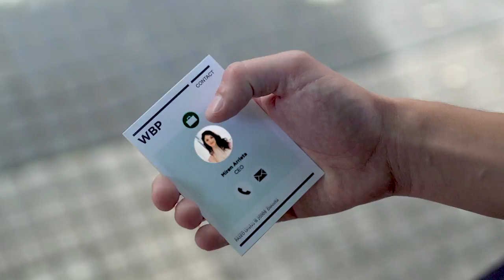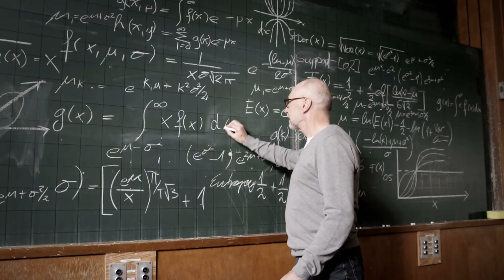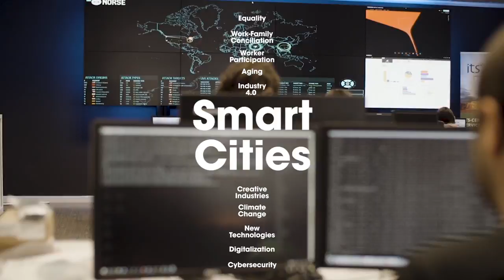Etorkizuna Eraikiz: Construyendo el futuro de Gipuzkoa (English)